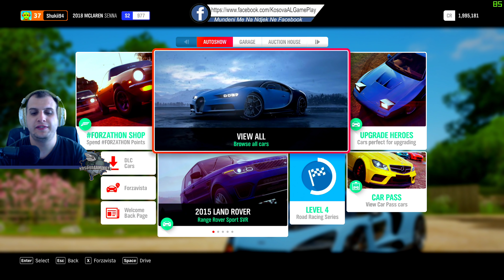Garazhda e Vlefshme ne Forza Horizon #31